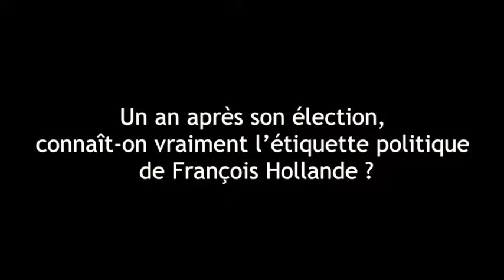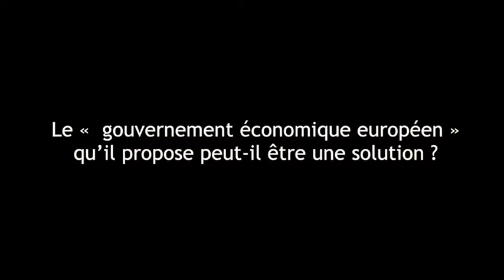Édito vidéo : "Socialiste", François Hollande?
Denis Sieffert, directeur de la rédaction de Politis, présente son dernier éditorial :
« Hollande est-il le patron d'une société à responsabilité (très) limitée pour laquelle les décisions importantes se prennent au niveau de la holding située à Bruxelles ? »